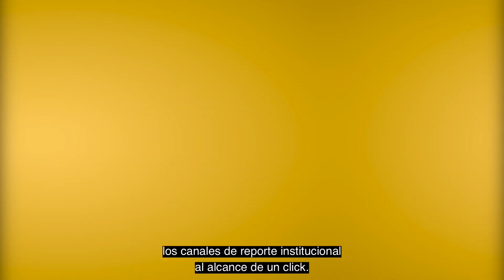Bienvenida de la Unidad de Prevención y Seguridad Universitaria de la Universidad de Guanajuato